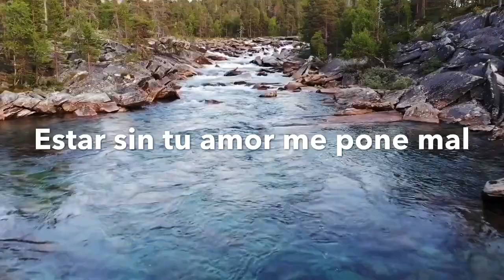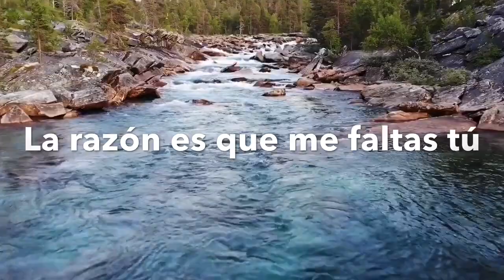Banda Los Sebastianes-Olvidarte No Es Lo Mío (Letra)